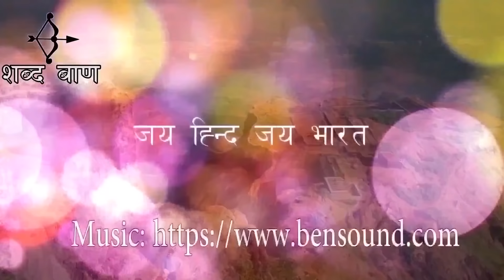शिवाजी महाराज द्वारा अफ़ज़ल खान का वध Afzal Khan ka Vadh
अफजल खान बीजापुर की आदिल शाही हुकूमत का सबसे लड़ाका था। वह अपनी जीत के लिए किसी हद तक जा सकता था और कुछ भी कर गुजरने के लिए हमेशा तैयार रहता था। बीजापुर और मराठों के बीच हुई लड़ाई में आदिल शाह की मां ने मराठों पर कब्जा करने के लिए अफजल खान को भेजा था। अफजल खान युद्ध से पहले छल से शिवाजी महाराज की हत्या करना चाहता था। उसने शिवाजी महाराज को प्रतापगढ़ के पास मिलने का संदेश भेजा। शिवाजी ने खान का यह संदेश स्वीकार किया और दोनों की मुलाकात का स्थान तय हुआ।
बाघ के नाखून से बने हथियार से चीरा था पेट
शिवाजी महाराज और अफजल खान की मुलाकात प्रतापगढ़ के पास शामियाने में हुई थी। अफजल खान जैसे ही शिवाजी महाराज से गले मिला उसने हाथ में बंधा चाकू शिवाजी की पीठ में घोपने की कोशिश की। शिवाजी ने सतर्कता बरती और अफजल खान का पेट बाघनख (बाघ के नाखून से बना हथियार) से चीर दिया। इसे देख अफजल खान के वकील ने शिवाजी महाराज पर हमला करने का प्रयास किया और इसका फायदा लेकर अफजल खान शामियाने से बाहर भागने में कामयाब हुआ। शिवाजी महाराज को पता था कि खान धोखा देनेवाला है इसलिए वे पहले से ही हाथ में बाघनख पहने हुए थे।